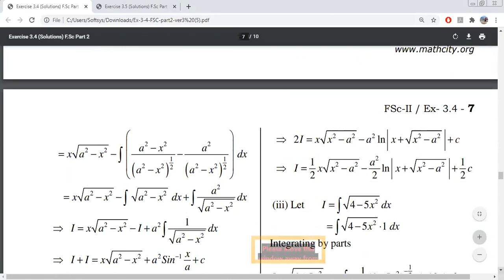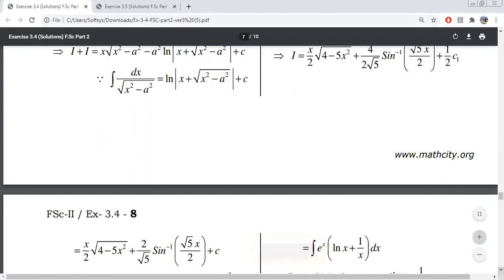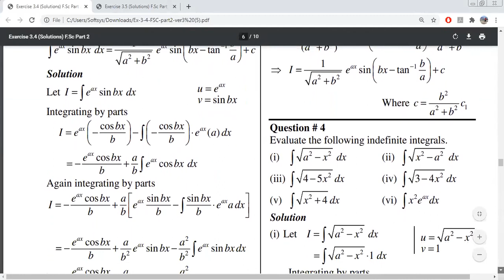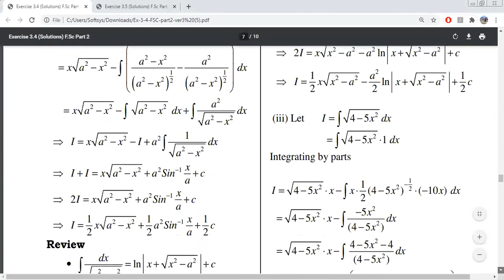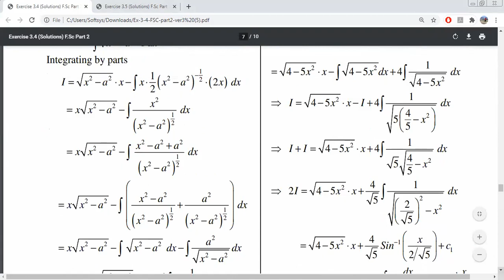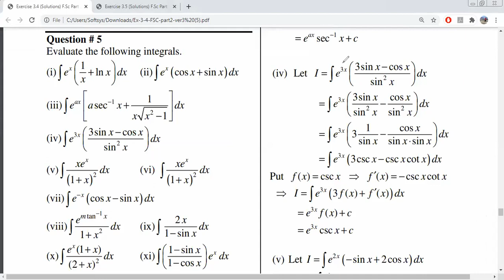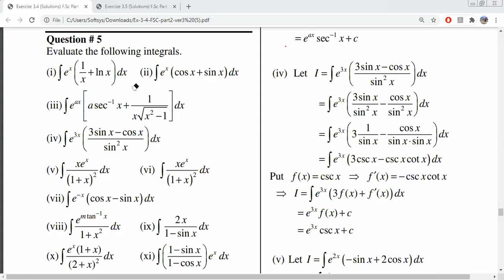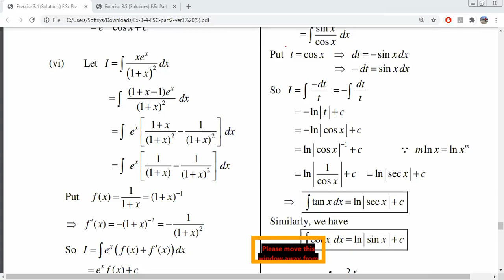Integration Exercise 3.4 Second Year PTB (Part-4)